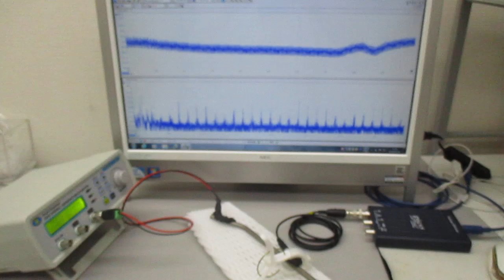オーダーメード対応超音波発振制御プローブの製造技術（特性テスト）